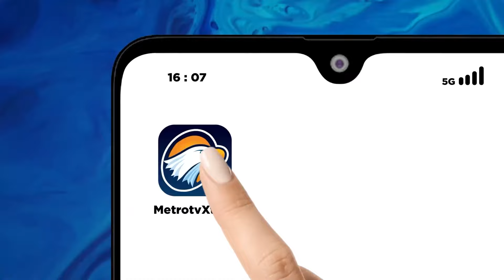JK Lihat Langsung Kondisi Warga Yang Mengungsi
MetroTV, JK Lihat Langsung Kondisi Warga Yang Mengungsi